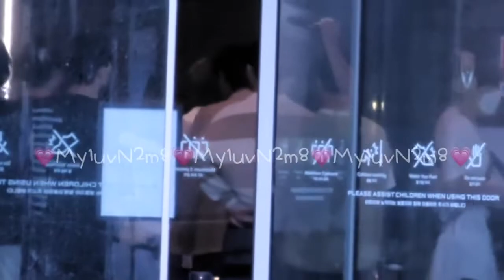ENHYPEN spotted filming EN O'CLOCK @Hybe Headquarters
This channel do not claim any right of this video and any of the graphics, images, songs used.